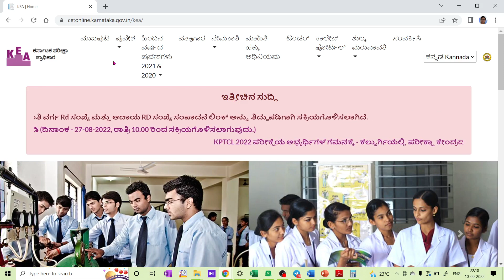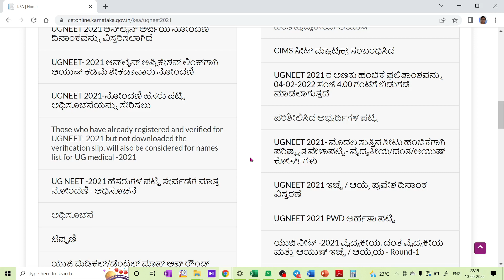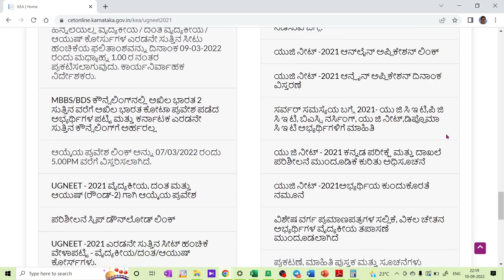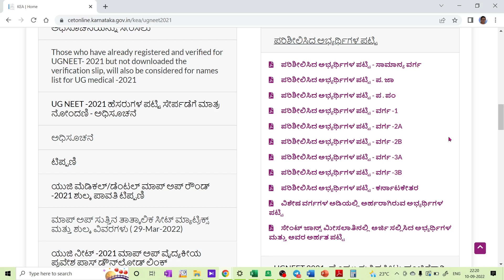NEET 2022 KARNATAKA RANK LIST WHETHER KEA WILL ANNOUNCE OR NOT...?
1. COORDINATION COMPOUNDS L-1  CLASS 12 NEET | CHEMTONICS # 3 | |JEE|CET| SYNOPSIS FOR NEET, JEE AND KCET

3. How to see HYBRIDISATION OF ANY central element. Very important concept for CET, NEET AND JEE EXAMS

5. ALCOHOLS, PHENOLS AND ETHERS I CLASS 12 I II PUC I SUPER 10 SERIES I KCET AND NEET I previous year PAPER SOLVED